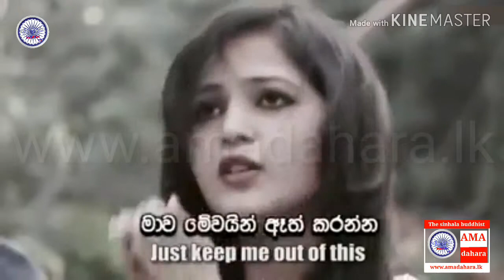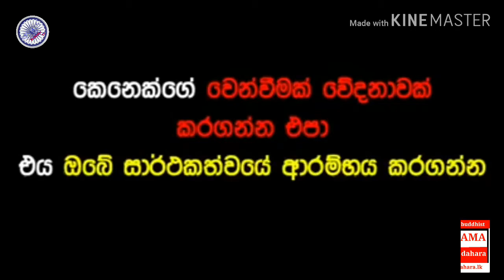ඔබව වට්ටන අයට දෙන්න පුලුවන් හොඳම දඬුවම ඔබේ සාර්තකත්වය..